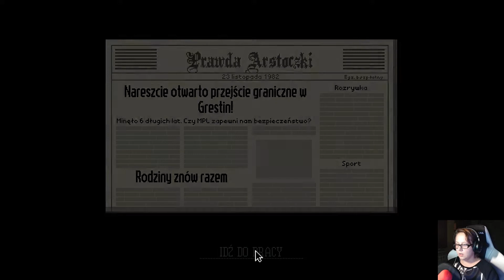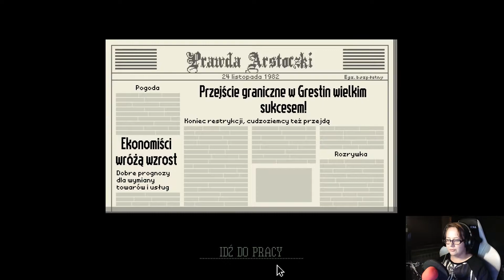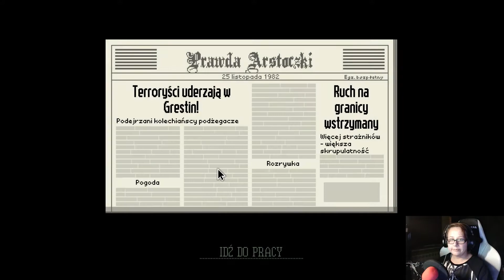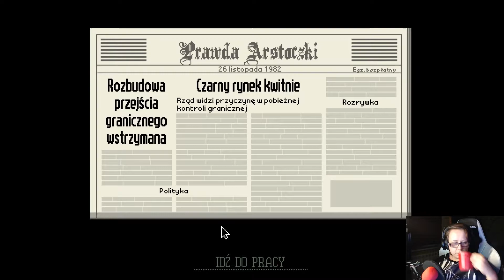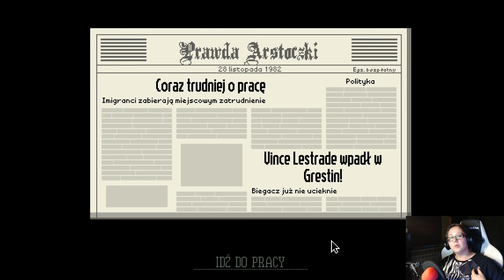Paper Please - nowy celnik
Papers, Please to nietypowa gra logiczna, będąca satyryczną krytyką ustroju komunistycznego. Jest to pierwszy komercyjny projekt Lucasa Pope’a; twórca ten wcześniej wyprodukował kilka darmowych tytułów o podobnej tematyce, w tym The Republia Times i 6 Degrees of Sabotage. Akcja gry toczy się w fikcyjnym komunistycznym państwie znanym jako Arstotzka. Wcielamy się w młodego urzędnika, który jest świeżym pracownikiem lokalnej służby celnej. Nasza ojczyzna niedawno zakończyła trwającą sześć lat wojnę z sąsiadującą Kolechią. W ramach porozumienia pokojowego oba państwa ustaliły, że granica między nimi będzie przechodziła przez sam środek miasta Grestin.